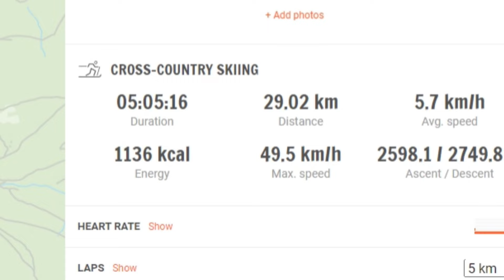Divjak 365 - 11. aktivnost (smučanje po celcu - Kope)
Prvi smučarski dan v novi sezoni. Ker je bilo veliko snega smo se vozili predvsem izven smučišča. Na Kopah je ravno prava gostota dreves. Okej, mislim, da bi za po celcu rabil malo daljše smučke kot 161cm; ampak je bilo zabavno. Na koncu pa še meni najljubši del - "Need for speed Kope"
Need for speed sem poimenoval zato, ker je v stari igrici bilo na dirkališčih ogromno nagnjene ceste; enako kot je to v gozdu, kjer v letni sezoni vozijo gorski kolesarji; pozimi pa pač.. smučarji in deskarji. ⛷🏂😄

NFS2 Gameplay: clip is from "StrikerTC1" - Need For Speed II SE Gameplay